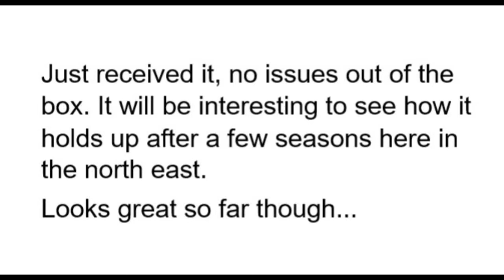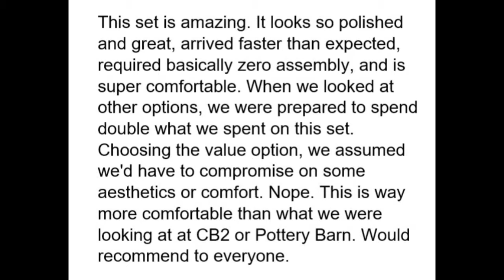Genuine Ohana Outdoor Sectional Sofa and Dining Wicker Patio Furniture Set 14 pc set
Create a beautiful outdoor seating area that you have always dreamed of!  Read more by visiting the link. Thanks.